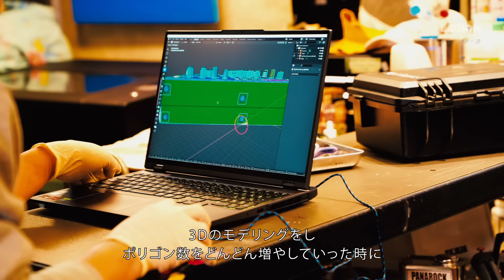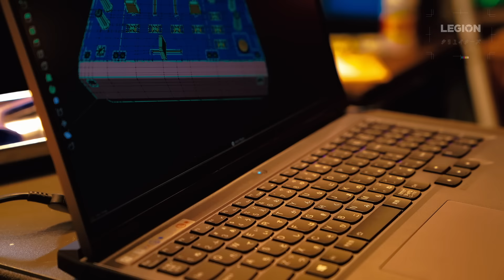LEGIONクリエイターズ #02 Nozlegraphics - TSUNE (Art Director)「アウトプットを大事に」【Legion 560 Pro】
次世代クリエイターに向けた#LEGION からの提案

様々なジャンルで活躍するクリエイター、アーティスト、アスリートが日常の中でLEGION PCを活用する映像シリーズ「LEGION クリエイターズ」

#02 は、Art Director, Kustom Builderの「Nozlegraphics - TSUNE」が登場！
ディティールにこだわり尽くす彼の「信念」に迫る。

1/12で製作されたジオラマの世界は注目！
LegionのゲーミングルームにSigalaが！？
「Lenovo Legion T750i」が再現されているのも必見

➡︎ Nozlegraphics/TSUNE

➡️ VIDEO CREDIT
Video Director：VJ WADAKEN
Videographer : Gaku Maeda
Special Thanks :  Kota Watanabe (ROM inc.) / Fukushimna Shun Carlos (alphaliez) / UNDERCOVER / SUMMIT, Inc / BMSG / FLARE Co., Ltd.

Production : SUGARBITZ Co., Ltd / KIRAPRO INC.

『スタイリッシュなボディに秘められた圧倒的なパワー』
こだわりの設計・先進のデザイン。
真のゲーマーに、イベント、製品、お得なキャンペーン情報などを発信中。